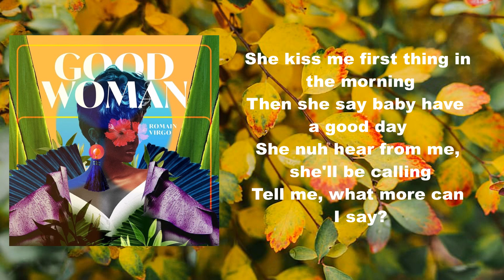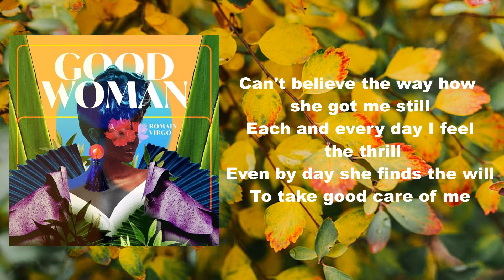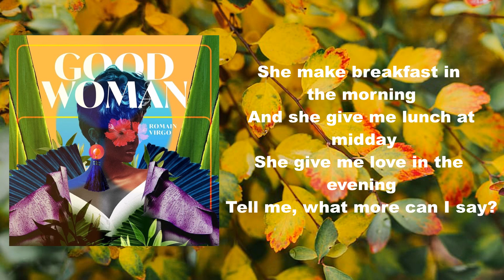Romain Virgo - Good Woman (Lyrics)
Dancehall music (Jamaica)